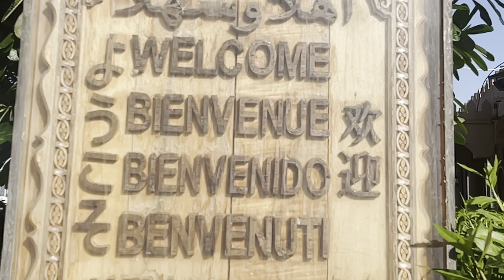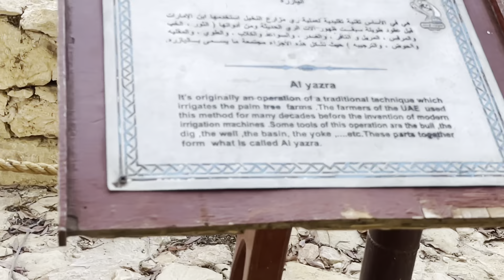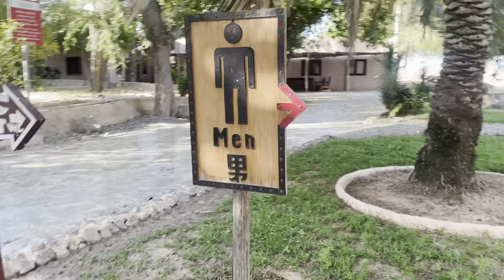Abu Dhabi Heritage Village Walking Tour | A Traditional Oasis Village L